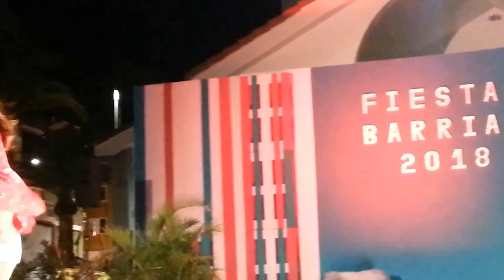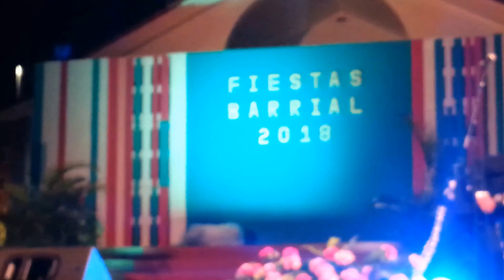3-3 ELECCIÓN CORTE INFANTIL Y JUVENIL BARRIAL DE GÁLDAR 2018 (3ª PARTE)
3-3 ELECCIÓN CORTE INFANTIL Y JUVENIL  BARRIAL DE GÁLDAR 2018 (3ª PARTE).
GRAN CANARIA. E SPAÑA